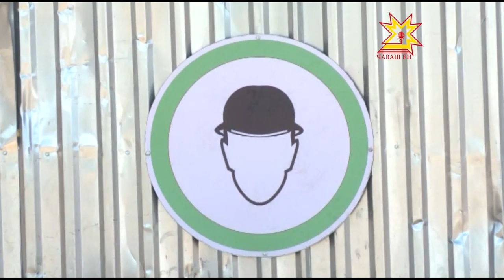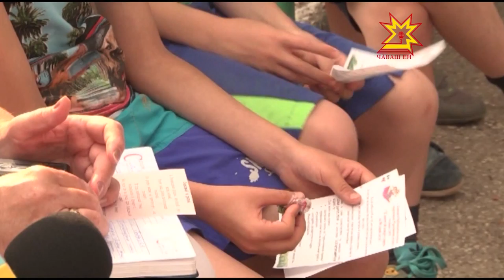Республика 08 06 2015 на чувашском языке Дневной выпуск